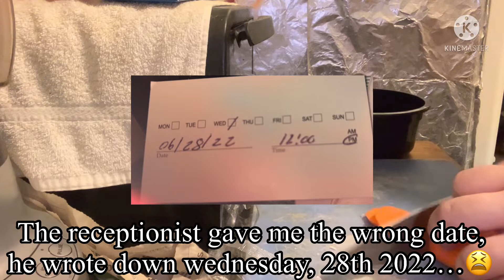V574 : Corn Sausage Soup // Cupa Cup Coces Jagung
I will update the news about that doctor and her clinic once I have found out.